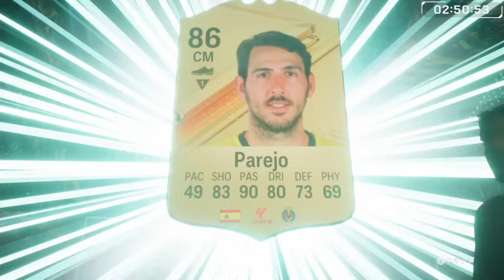リーグアンTOTS開幕パック開封！激熱の87+10名リーグアンTOTS基礎パック等大量開封でTOTS大量ゲット！【FC24】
ブンデスも反映させた5月4日時点TOTS TIERLIST （今日リーグアン版作る予定）

動画を通じてFC24に興味が出た方は、以下初心者向け講座を見てください！